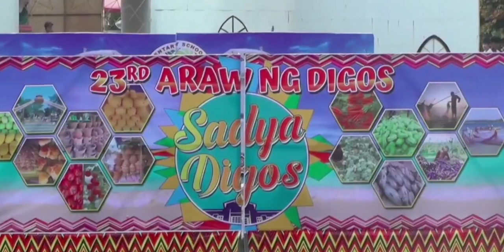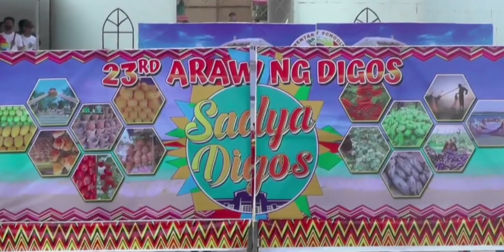23rd ARAW NG DIGOS CITY 2023 / Band contest / 1st runner up Aplaya Elementary School / Entry # 4